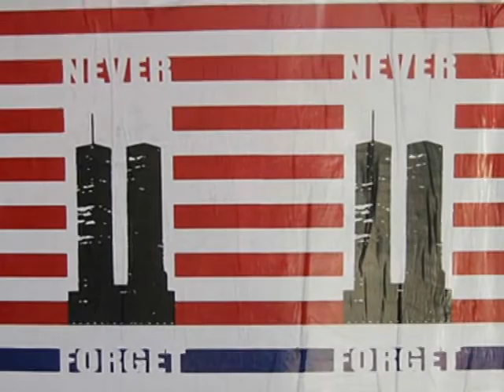ED HALE & THE TRANSCENDENCE "Rebuild America" - September 11th tribute song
Purchase the song on the iTunes Music Store. All proceeds go to Robin Hood Foundation for victims families.
Music video for the never before released September 11th tribute song REBUILD AMERICA from ED HALE & THE TRANSCENDENCE, featuring hundreds of photos from the day and days that followed September 11th, 2001. Highlights the NYFD, the rescue workers and other events of that shocking day. The song was recorded in October 2001 during the Sleep With You recording sessions but not originally released on that album.